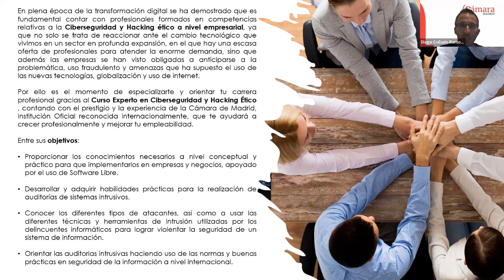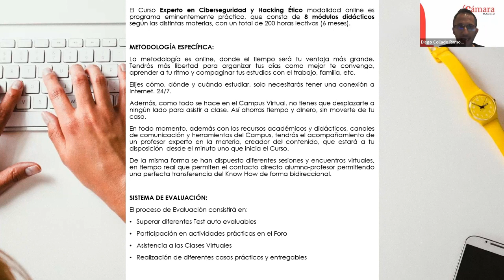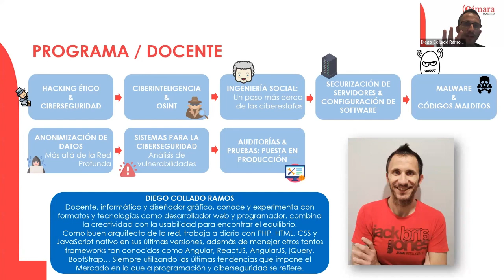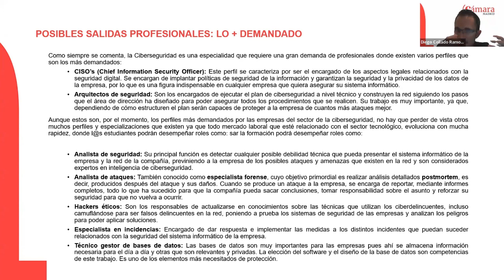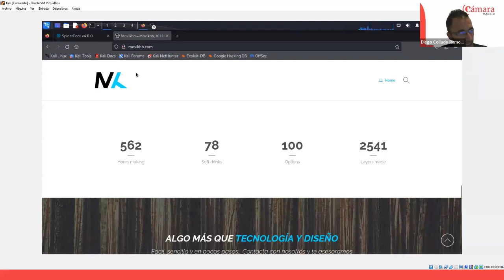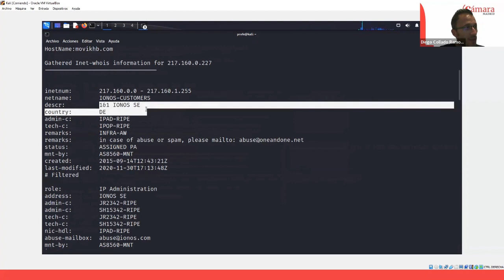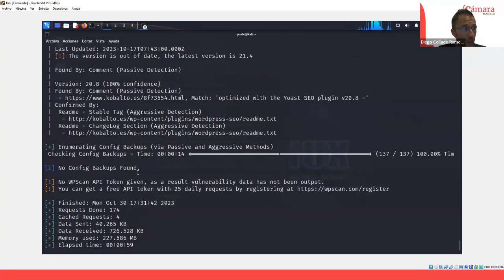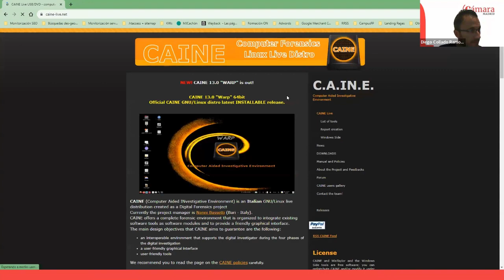Sesión informativa Curso Experto en Ciberseguridad y Hacking Ético. Cámara de Comercio de Madrid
Sesión informativa del "Curso Experto en Ciberseguridad y Hacking Ético online", con el objetivo de proporcionar información completa sobre el contenido, metodología y programa del curso.

Roman Budia, responsable del desarrollo de programas online de la Cámara de Comercio de Madrid, presenta a Mercedes Torre y a Diego Collado como el docente y creador del contenido del curso.

Diego Collado destaca la importancia de la ciberseguridad ética, explicando que el curso abordaría desde cero diversas técnicas y conceptos, incluyendo la detección de vulnerabilidades, la ingeniería social, la codificación y el trabajo con malware.

Se enfatizó en la naturaleza práctica del curso, con aulas virtuales semanales, acceso a máquinas virtuales y la realización de auditorías reales. Además, se mencionaron posibles salidas profesionales, certificaciones y la necesidad de mantenerse actualizado en el ámbito de la ciberseguridad.

Más información sobre el Curso Experto en Ciberseguridad y Hacking Ético

✔️ Infórmate de todas las Noticias de actualidad y novedades de la Cámara de Comercio de Madrid

¡Espera! Que aún hay más...
¿Quieres llevar tu Formación Académica a otro nivel?
Conoce todas las SOLUCIONES FORMATIVAS que ofrece la Cámara de Comercio de Madrid 👇

¡Tu futuro en la empresa empieza aquí!